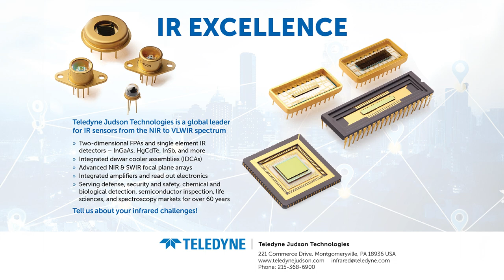Nanomedicine: Out of the Lab and Into the Field — With Andrea Armani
Photonic technologies like lab-on-a-chip are taking out a lot of the head-scratching and tedium that goes along with traditional diagnostic methods, giving patients and clinicians access to technology that is cheaper, quicker, and often more reliable. Andrea Armani, the Ray Irani Chair in Engineering and Materials Science at the USC Viterbi School of Engineering, is working at the forefront of this exciting technology and others that promise to revolutionize the world of medicine. In this episode, Armani discusses the current landscape of lab-on-a-chip technology, optogenetics, and the current and potential capabilities of both. She also discusses the path to commercialization, and what these advancements in nanomedicine may mean for the future.

"All Things Photonics"® is produced by Photonics Media and airs biweekly, on Tuesdays.